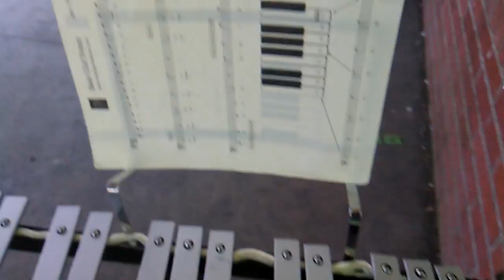Anacapa Middle School band I'm in it